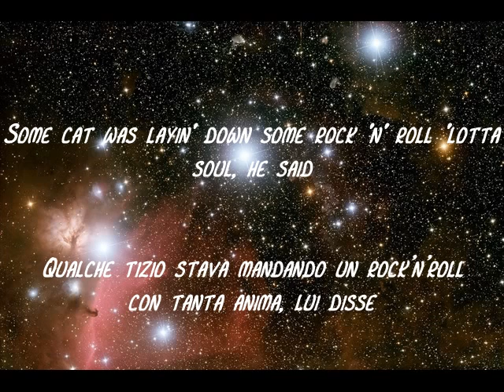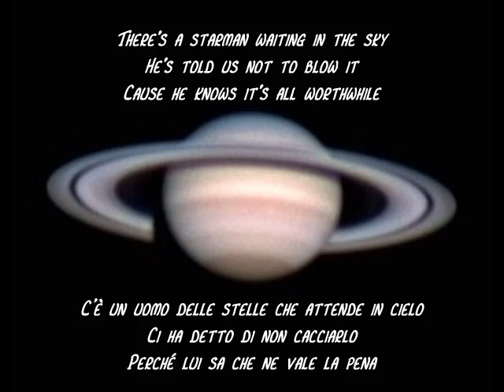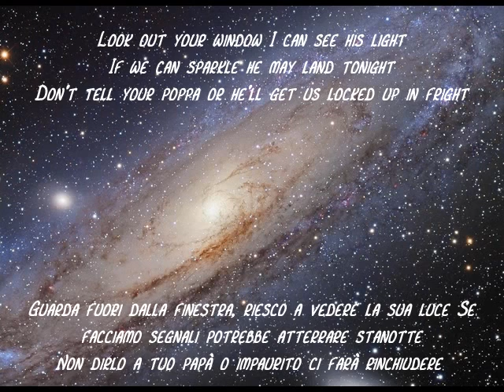osservazioni astronomiche comune di pozzuolo martesana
Pillole di Astronomia guidati dal
Gruppo Astrofili Villasanta
Osservazioni con Telescopio
5 agosto ore 21.00 stadio pozzuolo
16 agosto ore 20.30 oratorio trecella
iniziativa promossa dall'assessorato all'ambiente